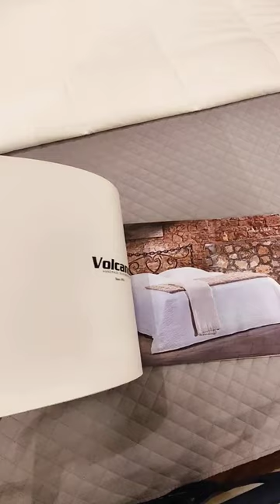Revamp Your Bedroom with This Industrial Steel Bed! 😍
Step into the future of bedroom design with the THALIA Industrial Steel Bed! 🔩🛏️ Crafted by hand with a keen eye for modern industrial aesthetics, this bed isn't just furniture—it's a style statement. From its sleek lines to special finishes, THALIA brings a fresh, modern vibe to any bedroom setup. Ready for a makeover that screams sophistication?

Dive into the details with us and see why THALIA is more than just a bed—it's a revolution in design. 🌟